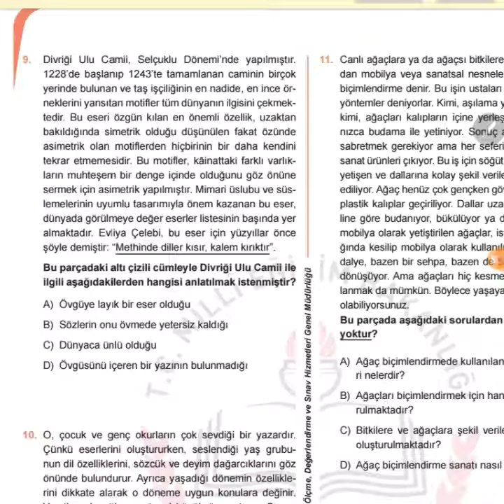Türkçe soru çözümü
Siz sorularınızı gönderin biz videolu çözelim 😊